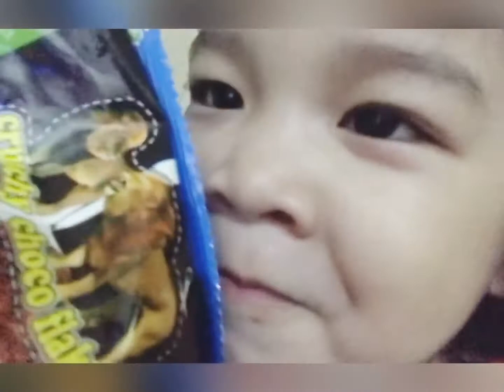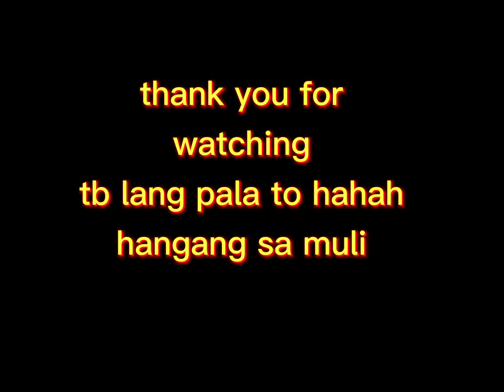throwback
mix  photos and vids

Please support our members, thank you.